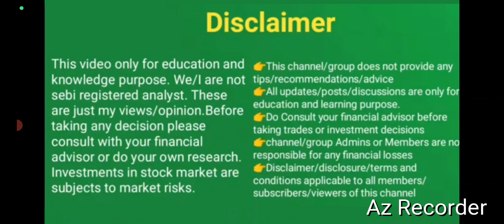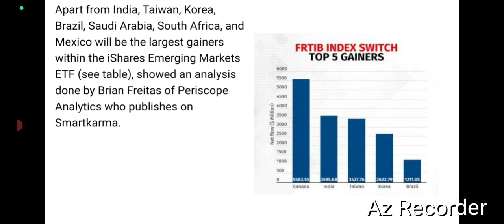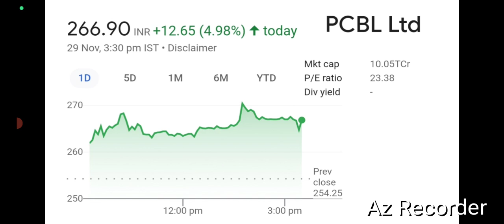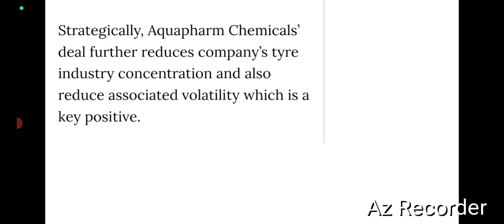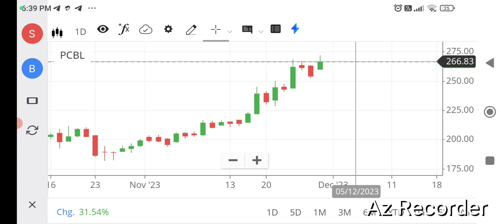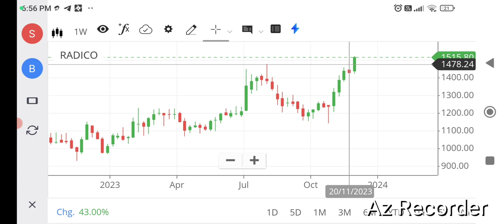US market fund inflow 3.5 Billion dollar/wealthy life malayalam/share market updates/PCB share,